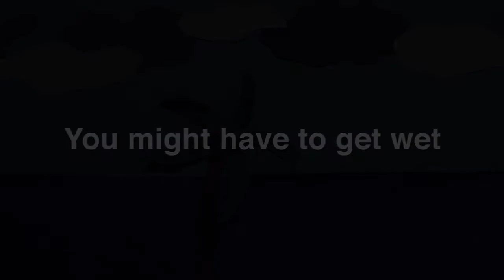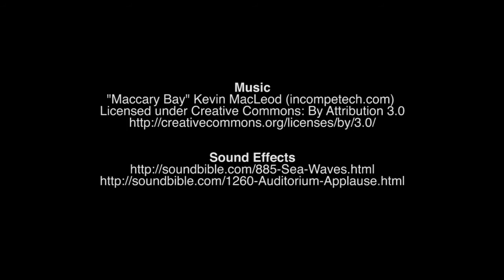You Might Have to Get Wet (Voicebox 2 | Scott's Story)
Life is so much better off the island!

This video combines years of therapy to show you what it took for me to get free of the people I gave space to in my mind, who tore me apart. I had to learn to leave them behind and focus on the good in so many others worth loving. But it wasn't easy, I had to get wet to escape their hold on me. Life is so much better off the island! - Scott

If you need advice about coping with your situation there are lots of places to get help. Find someone to help you including: